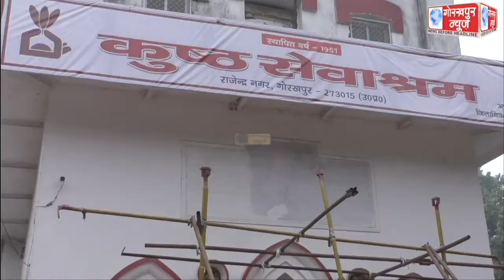जिलाधिकारी की अध्यक्षता में सम्पन्न हुई राजेन्द्र नगर कुष्ठ सेवाश्रम के अधिकारियों की बैठक,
जिलाधिकारी की अध्यक्षता में सम्पन्न हुई राजेन्द्र नगर कुष्ठ सेवाश्रम के अधिकारियों की बैठक,कुष्ठ सेवाश्रम के विकास पर हुई चर्चा, दिए आवश्यक दिशा निर्देश।।